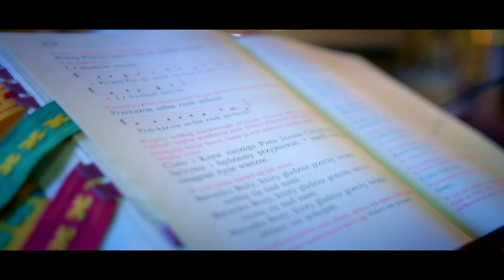Kościół pw. św.Katarzyny Aleksandryjskiej w Kamionce Małej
Intense Cinematic is a great powerful and action track created for trailers, blockbusters, classic trailer inspire, movies, commercials and other media projects. Trailer track containing both digital and orchestral sounds. Heavy sound effects and scary instruments make this cinematic track full of action.

 Epic Trailer is a great powerful and action track created for trailers, blockbusters, classic trailer inspire, movies, commercials and other media projects. Trailer track containing both digital and orchestral sounds. Heavy sound effects and scary instruments make this cinematic track full of action.